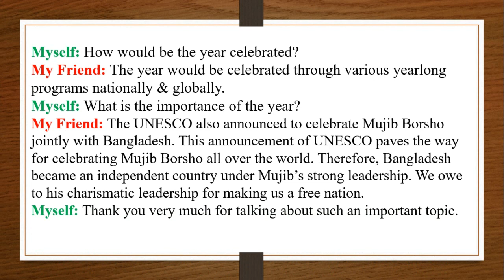A dialogue between you and your friend about Mujib Year or Mujib Borsho || JSC || SSC || HSC || BCS